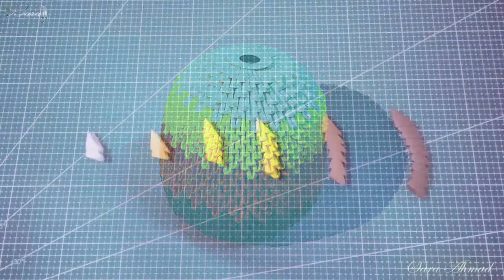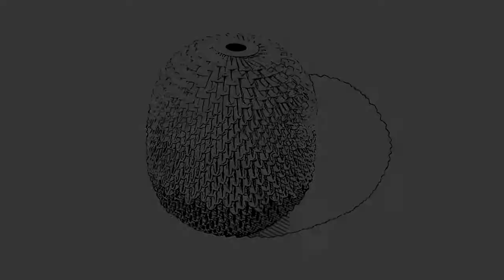How to make 3d origami money box 16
My design 😊
DIY How to make 3d origami money box 16  toutorial
This is a How to make 3d origami money box 16

or
How to make 3d origami Pieces Tutorial